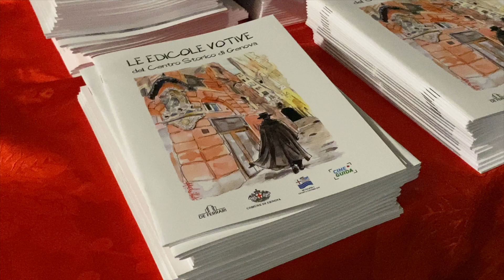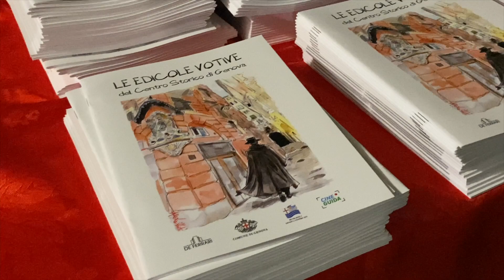Genova riscopre le antiche edicole votive: nasce una pubblicazione per riunirle tutte insieme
Scritto da Fabrizio Cavagnaro, il volume è pensato per i più giovani, per aiutarli a scoprire le meraviglie che si incontrano in città camminando con la testa all'insù